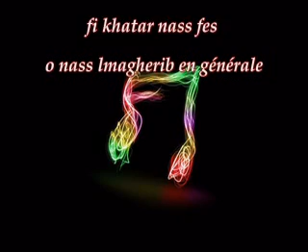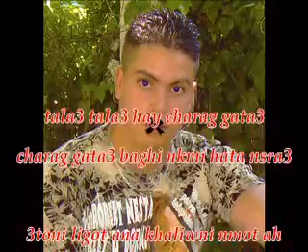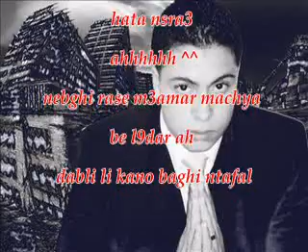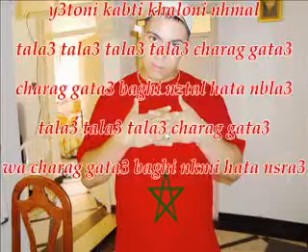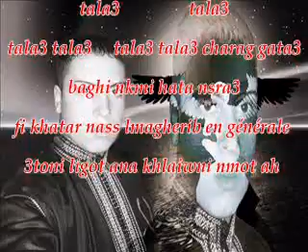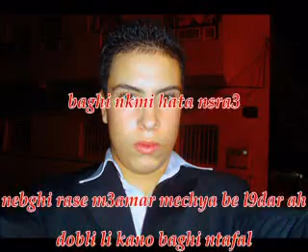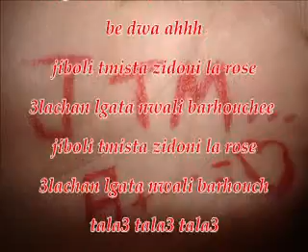tala3 tala3 tala3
pour tou les marocain(e) et tou le monde et les marocaine qui 'on en étranger